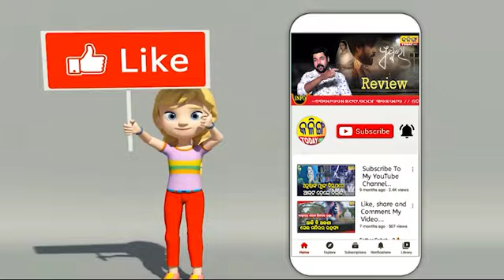କାହିଁକି ନବୀନ-ପାଣ୍ଡିଆନଙ୍କୁ ଏମିତି କହିଲେ ବରିଷ୍ଠ ସାମ୍ବାଦିକ ।